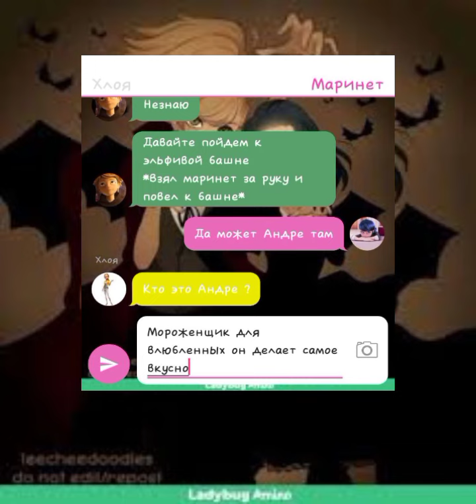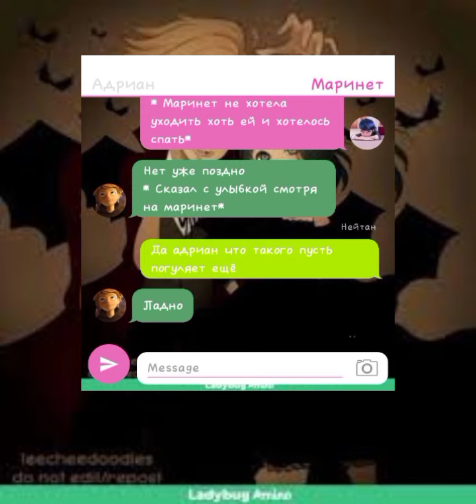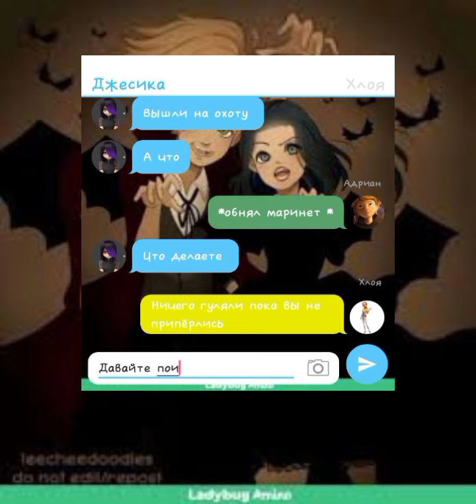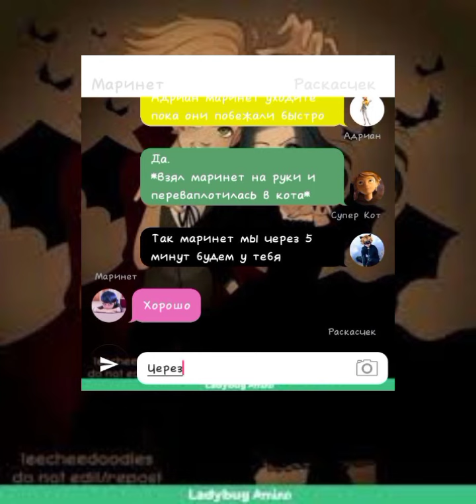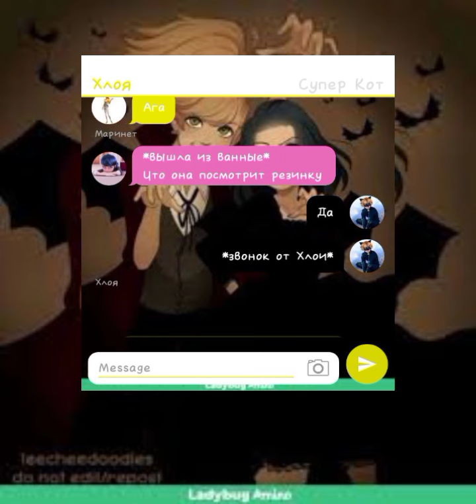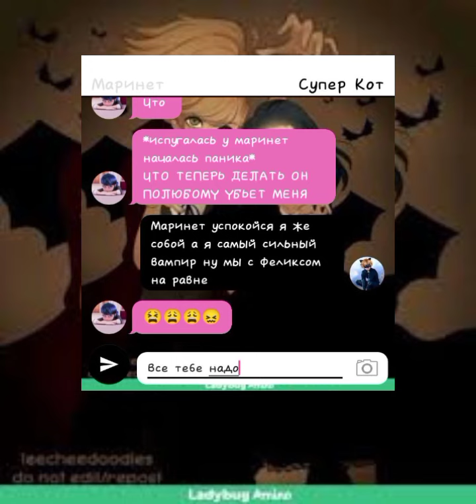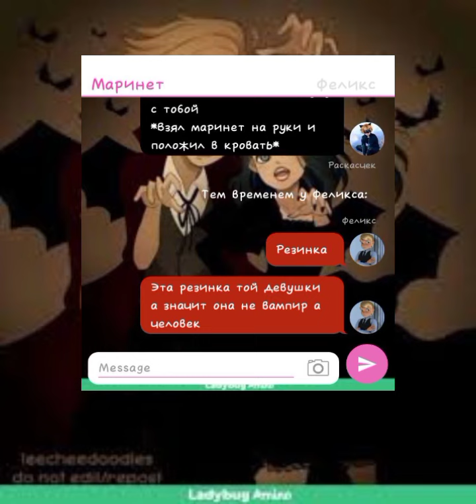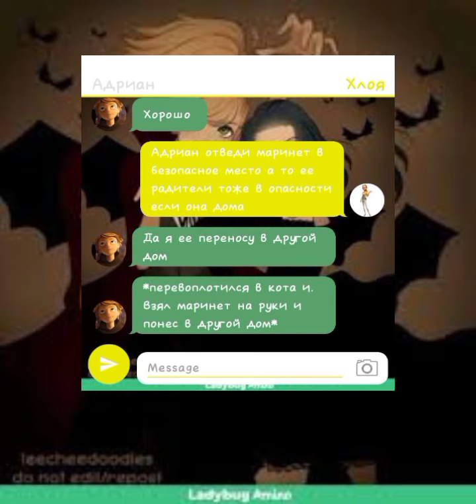леди баг и супер кот переписка "мой вампир"